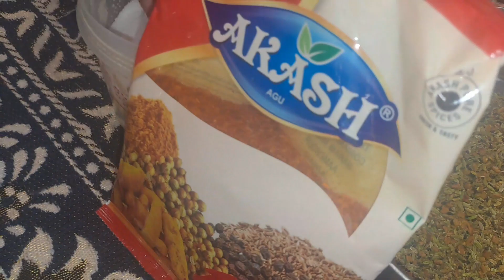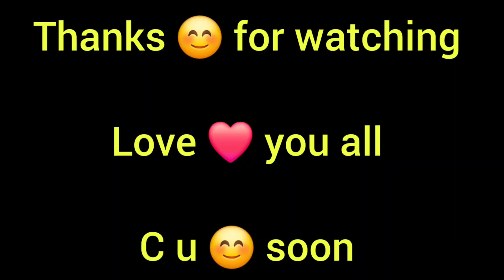EP-128 l AMBIYA(अम्बिया)MIL GAYI l AAM (आम) का आचार l TRIPTIAMOD l HIMACHAL PRADESH l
heloo ji heloo dost. heloo ji heloo friends bro 🙏 kaise ho sab ke sab ji

welcome back ,swagat hai aap sabhi ka ek baar phir se 😅 dharmshala himachalpradesh triptiamod Family chanell mai ..

aap ka zyada samay na lete hue aaj aap ko lekar chalte hai ek food recepie taraf jo ki aamkaachar HAI .

TOH AAIYE BRO CHALTE HAI VLOG MAI .

PLEASE CHANELL KO BHAUT SARA PYAR DETE REHNA JI ...

               THANKS 😊
SHOOTED WITH SAMSUNG MOBILE 📲

WAGER WITH ANGELS 😇

PLEASE 🙏 LIKE OUR VLOGS
PLEASE 🙏 DO WATCH OUR EARLIER VLOGS
LINK IS AS FOLLOWS

TOH aayo lekar chalte hai vlog mai 😍

PLEASE 🙏 DO LIKE 👍 OUR VLOGS

LINK OF PRIVIOUS VLOGS JI ..